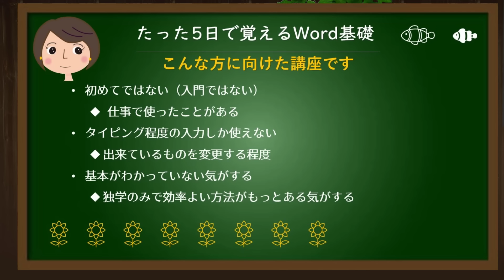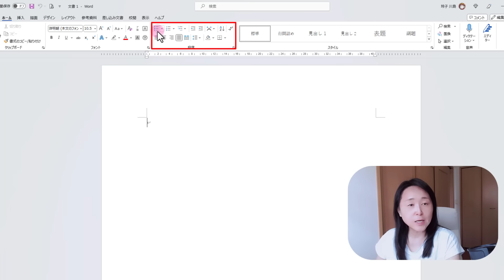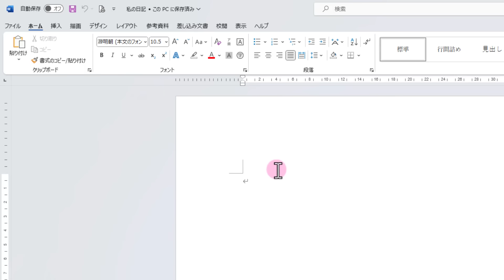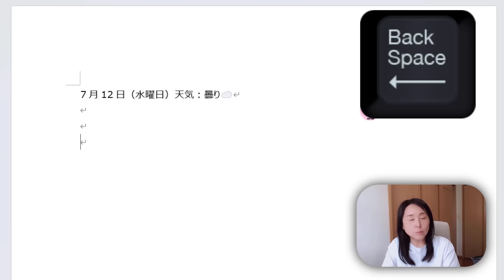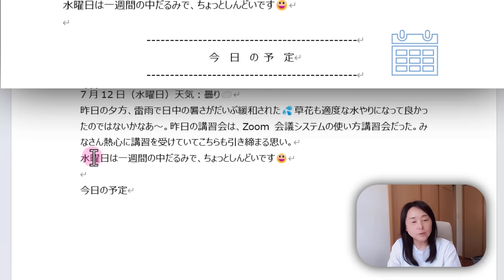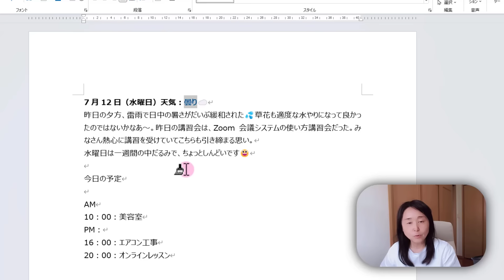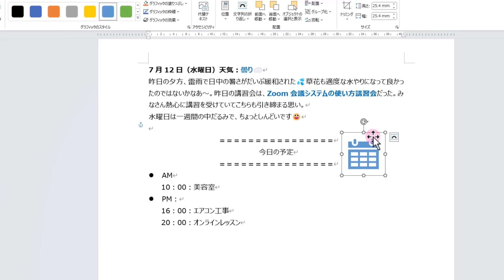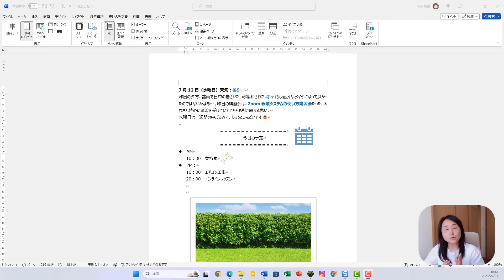【Word入門】はじめてのワード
Word入門」ブログ記事と併せて練習を繰り返しましょう。ダウンロードデータ付き。

00:00　はじめに
03:30　Word　概要
04:51　起動と画面構成など
12:00　基本の流れを確認
13:00　初期設定の用紙概要
15:14　保存しよう
18:58　保存した文書を開く
21:26　入力しよう
（画面内のマウスポインタ）（全角と半角）（フォント・サイズ変更）（一度確定した文字を変更する方法）
39:42　文字の装飾・位置揃え
（選択方法のあれこれ）（書式のコピー貼り付け）（中央揃えとインデント）（箇条書き）
52:16　アイコンの挿入
（塗りとサイズ変更）（レイアウトのオプション）
56:28　ストック画像・写真の挿入
（加工）
58:30　写真や文字の位置や書式の特性
01:00:48　印刷
（印刷プレビューと表示タブ）
01:03:17　おわりに
【これまでの入力の基本動画】
≪基本をマスター講座の内容≫
・文字の削除や便利な入力のし直し
・文字の削除DeleteとBackSpaceの違い
・キーボードとテンキーの入力の違い
・間違ってしまった文字を変更するいくつかの方法
・ファンクションキーの使い方について
・便利な記号と便利な住所入力方法
・便利な金額の入力方法
・ちょっとだけ英語を入力する方法
・便利なカッコ入力
・便利なメールアドレス入力
・ディやティの入力
・ずとづの違い
・小さい文字の入力
★便利なタイピング練習サイト
・ベネッセタイピング練習
★短期集中---基礎から実践までしっかりコース

②完全解説！Excel基礎講座（新社会人・転職・短期型・即戦力マスター

★Amazonより、PC作業が驚くほどラクになる！ PC知識ゼロの初心者こそが知っておくべき、とっておきの裏ワザ！を一冊に凝縮して解説した本を出版しました。ショートカットキーを用いたワードやエクセル・ネット検索などに役立つ、とっておきのPC裏ワザを数回にわたって徹底紹介します。初心者・中高年ユーザーに向けたやさしい解説書。動画と併せて読むことで、より一層理解を深めることができます。
▼【その操作、9割がムダです！脱マウスパソコンの時短術】Amazonから購入

★Amazon「いなわくTV式 20日で身につくPC&スマホ集中講座」を発売いたしました。動画講座と連携し、初心者でもわかりやすく実践的な活用法が学べる1冊です。本書では、Windows 11の簡単な使い方から、LINE、Zoom、Gmail、Googleマップなどの便利アプリの活用法、さらにはExcelやWordの頻出テクニックまでを幅広く解説。動画と併せて読むことで、より一層理解を深めることができます。

動画作成者　自己紹介と動画への思い
いなわくTV（川島玲子)
所有資格

いなわく 初心者 パソコン ワード・エクセル